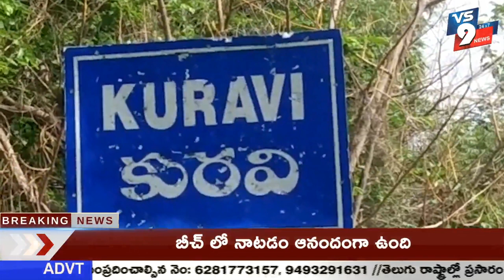మహబూబాబాద్ జిల్లా కురవి లో ఆరోగ్య కేంద్రాన్ని పరిశీలించిన కలెక్టర్ వీపీ గౌతమ్ ||VS9NEWS